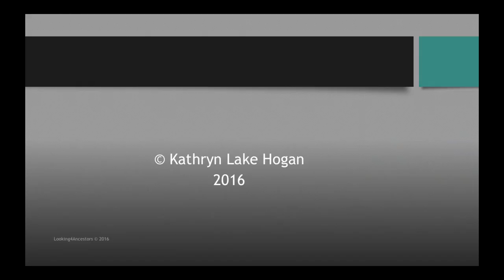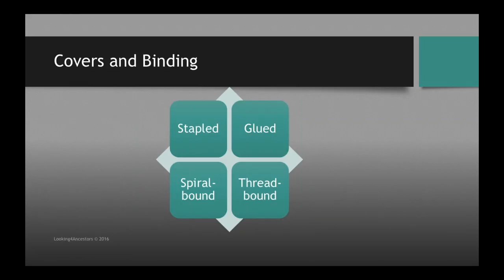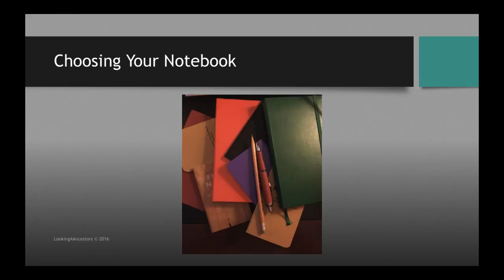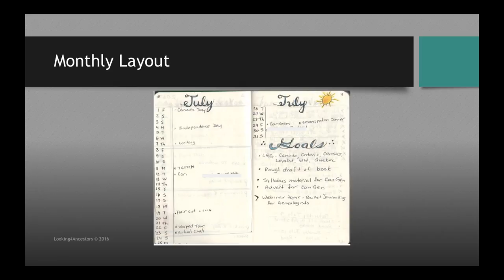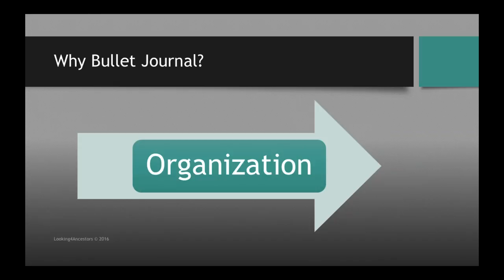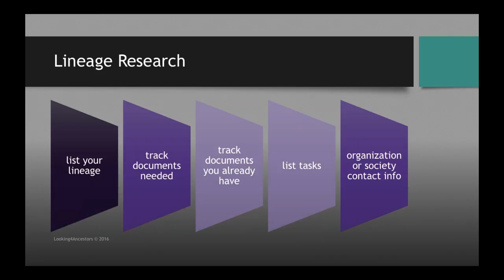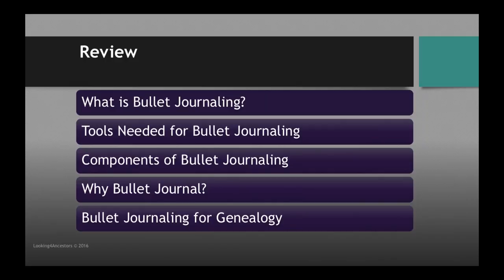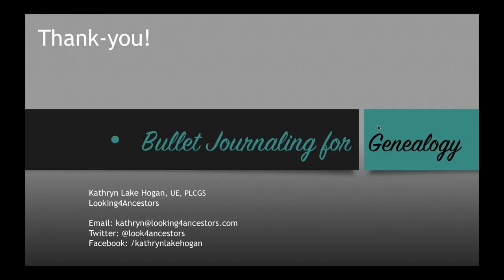Bullet Journaling for Genealogy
Learn the basics of bullet journaling and discover how you can use it for genealogy.